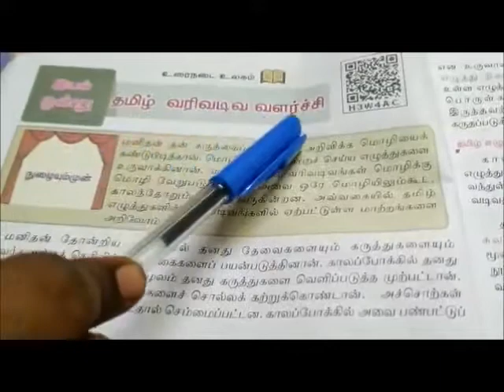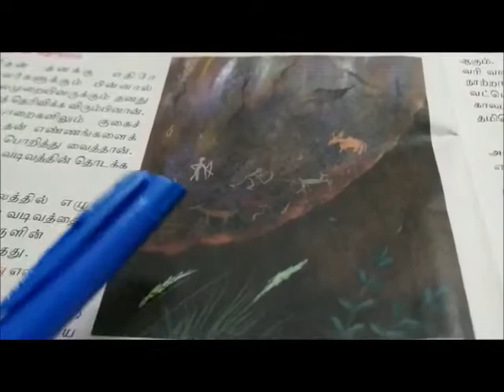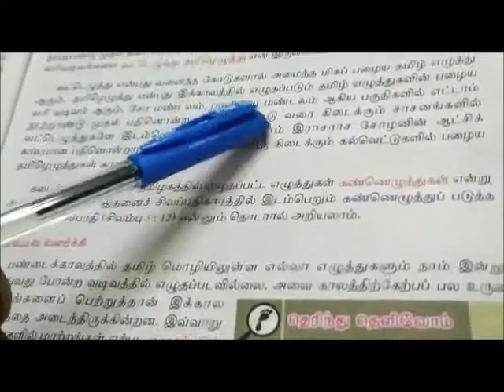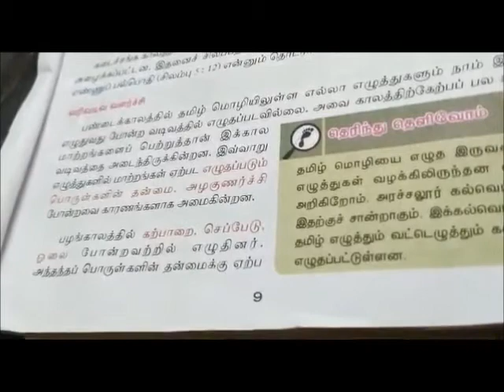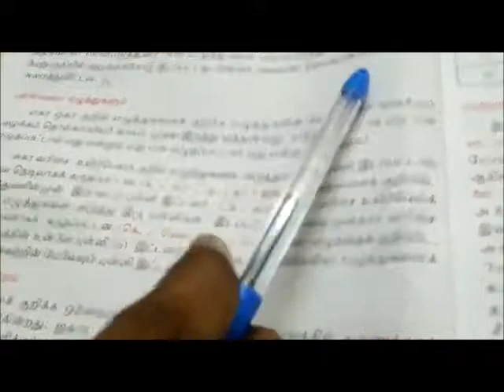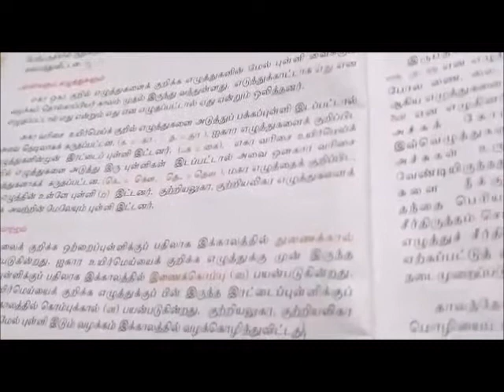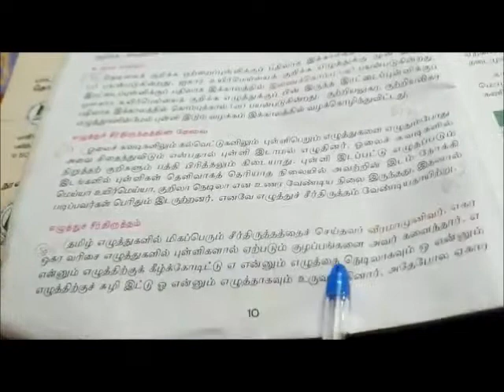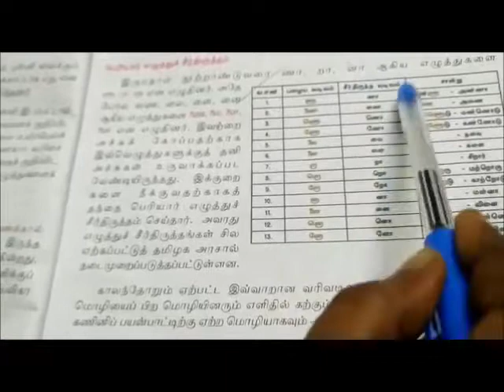sd 8 Tamil || Samacheer